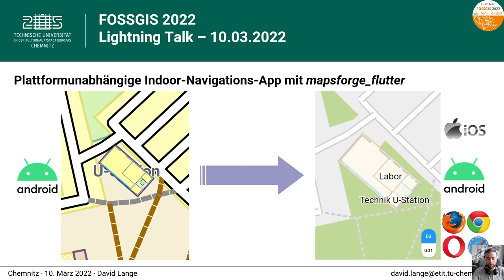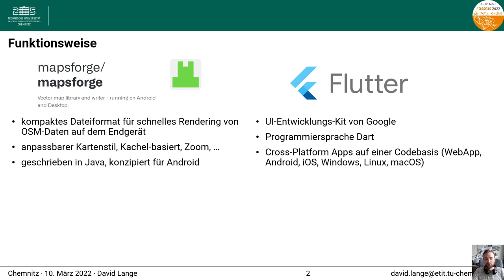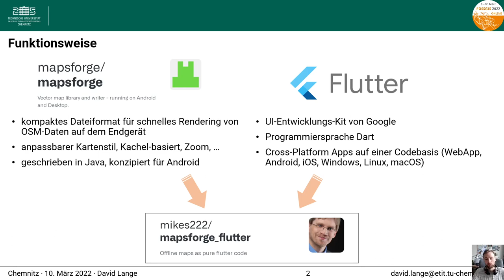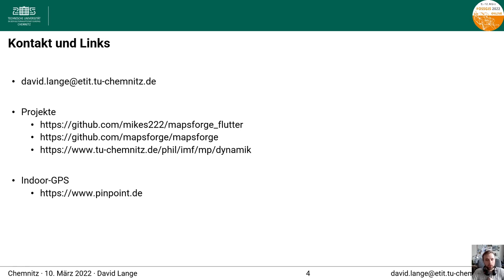2022 - Platformunabhängige Indoor-Navigations-App mit mapsforge_flutter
Wir, das DYNAMIK-Team der TU-Chemnitz, arbeiten mithilfe der Bibliothek "mapsforge_flutter" an einer einheitlichen Lösung zur Darstellung von OSM Daten für alle Endgeräte. Wir möchten euch einen Einblick in die Bibliothek, den aktuellen Forschungsstand und die sich daraus ergebenden Möglichkeiten geben. Besonderen Wert legen wir dabei auf den Indoorbereich.

Es gibt verschiedene Tools und Apps zur Visualisierung von OpenStreetMap-Daten. Jedoch sind diese i.d.R. auf ein Betriebssystem beschränkt oder nur im Web aufrufbar. Wir stellen die Open-Source-Projekte "mapsforge" und "mapsforge_flutter" vor, mit deren Hilfe sich platformübergreifende Apps entwickeln lassen. Dabei spielt das Framework Flutter eine zentrale Rolle.
Weiterhin präsentieren wir unser Projekt bzgl. Indoornavigation als Anwendungsbeispiel.